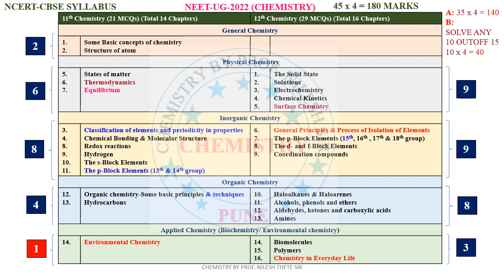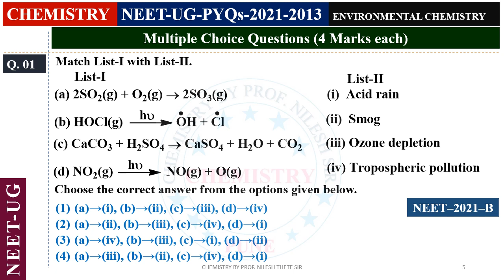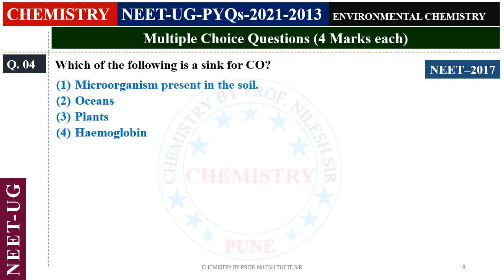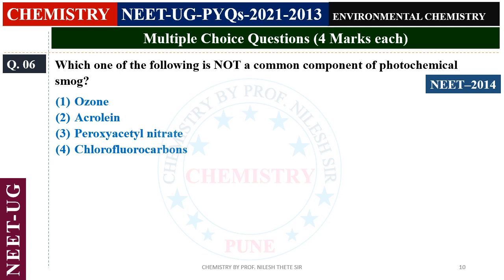NEET UG PYQs 2021 to 2013 l 14. Environmental Chemistry